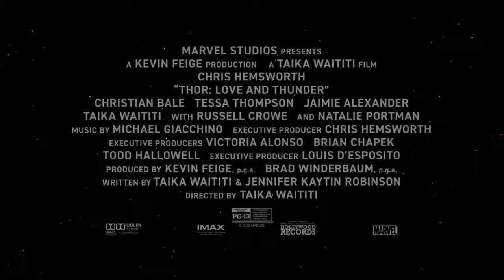Marvel Studios' Thor Love and Thunder A Taika Waititi Adventure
TahiiaTi Trailer for television and film production, advertising and advertising services